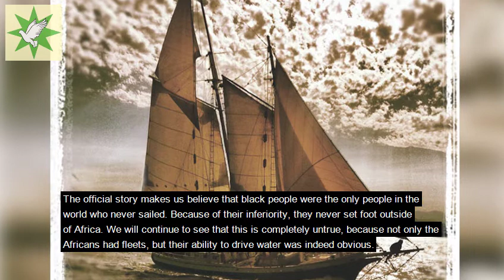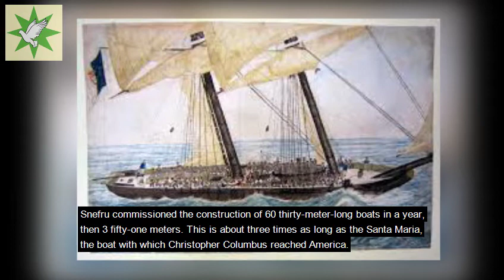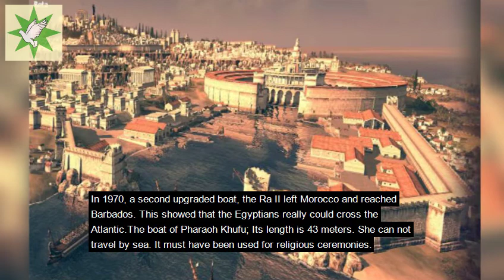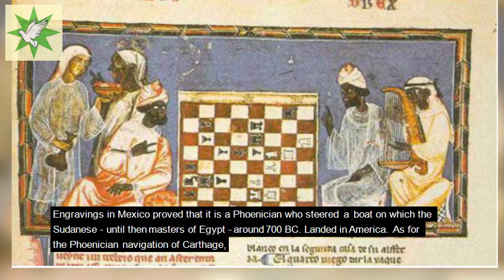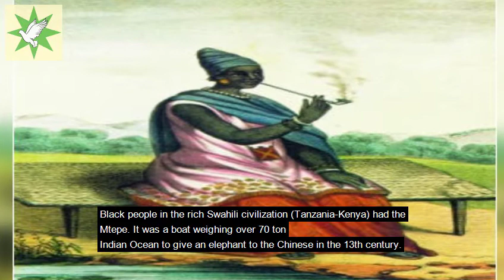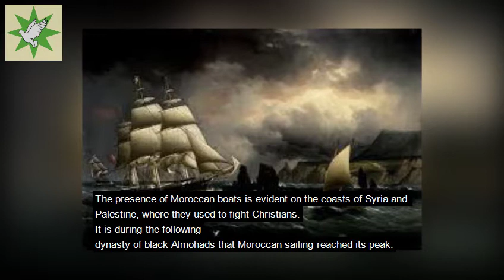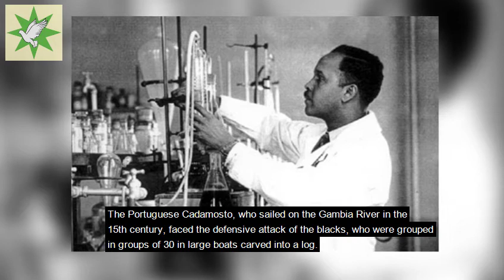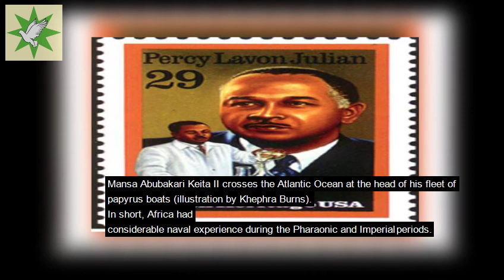The prestigious history of African sailing